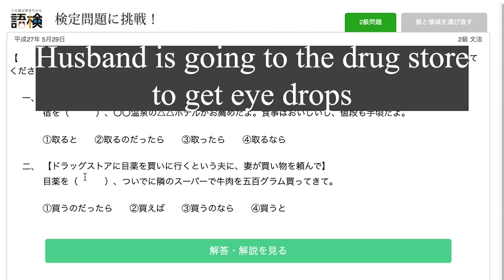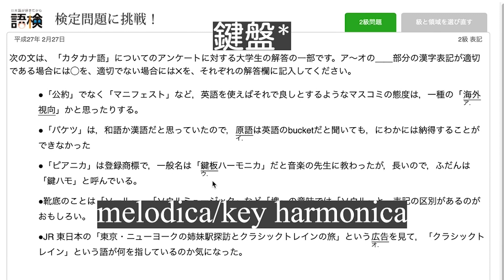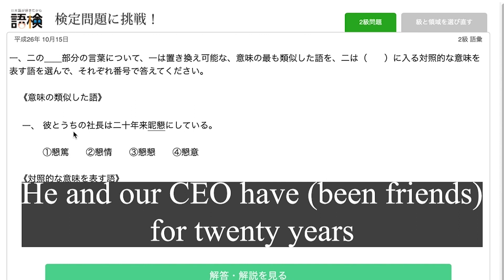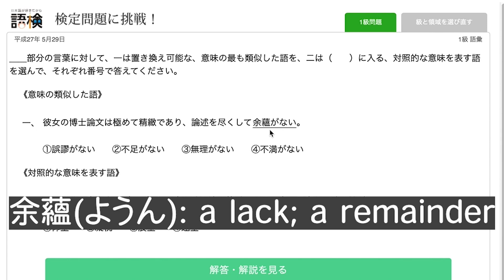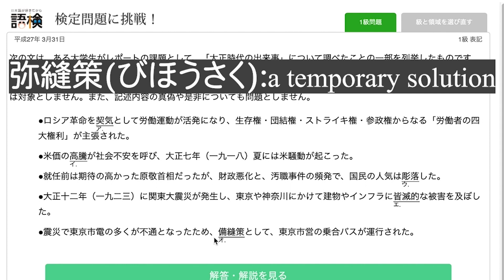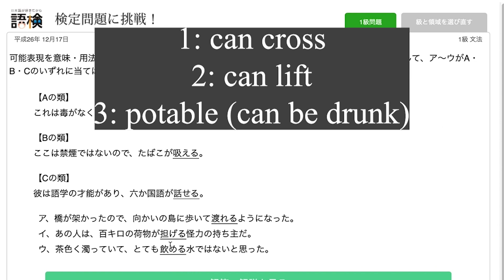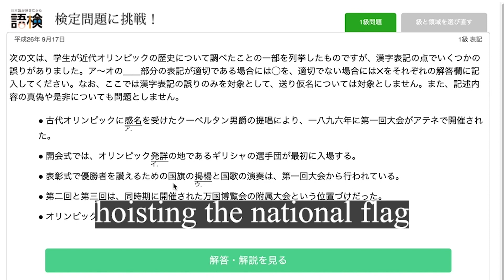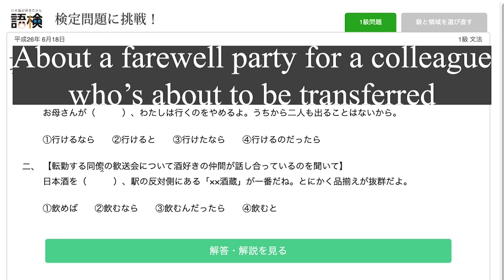日本語検定 Part 3 [Native speaker tries #21.3]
This is Part 3 of me trying 日本語検定. This is the final part. If you have any questions, write them in the comments section below.